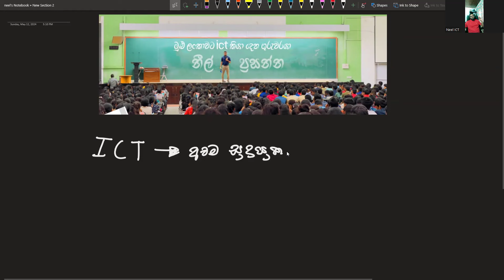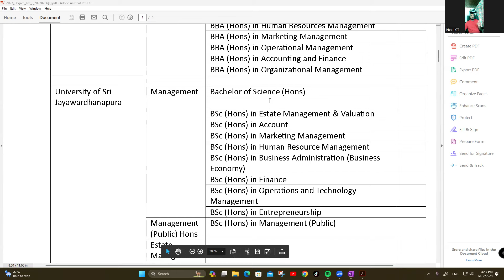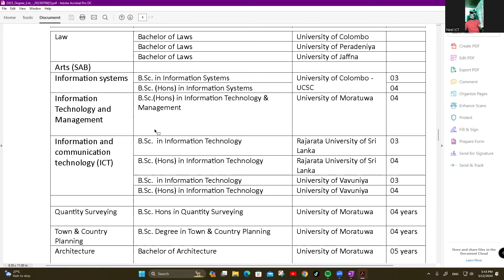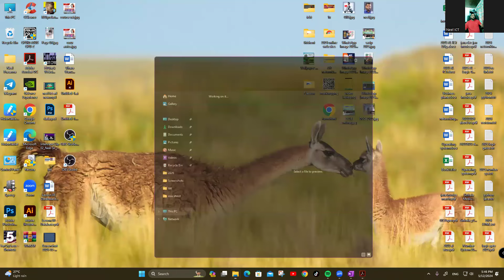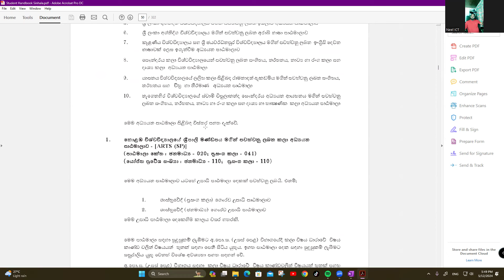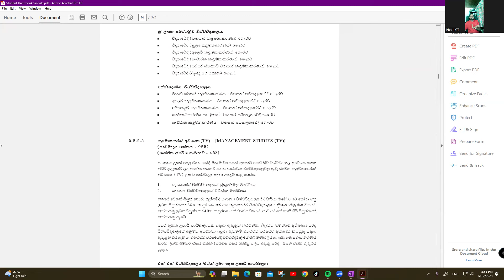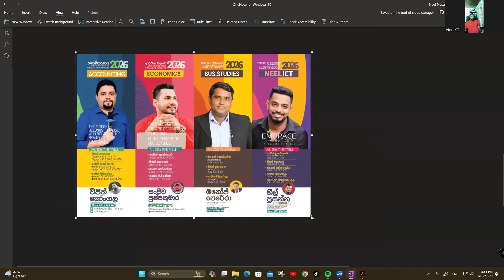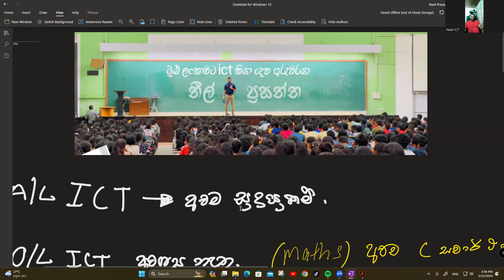Part 02 උසස් පෙළට විෂයන් තොරන්නේ කොහොමද ? 2026 A/L |NEELICT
ICT කරන්න ඔනිමද ?